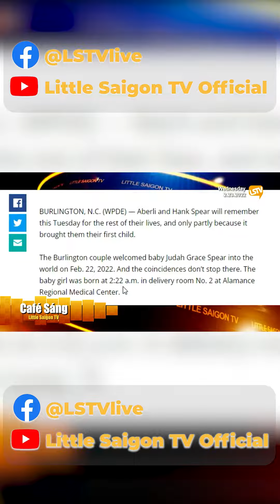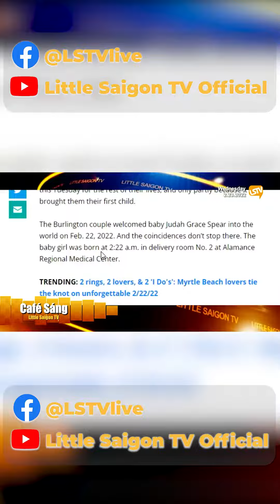Tin Nhanh: Em bé được sinh ra ở một khoảng khắc diệu kì